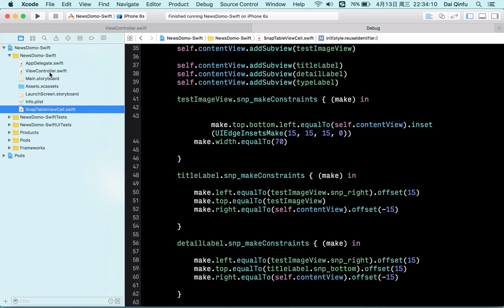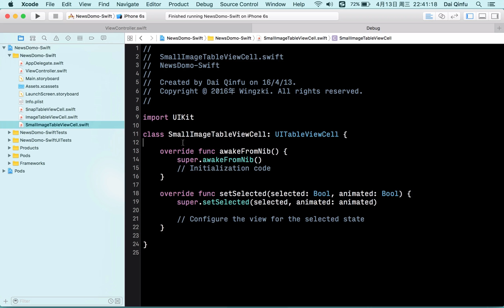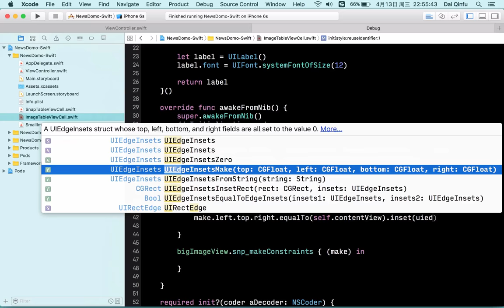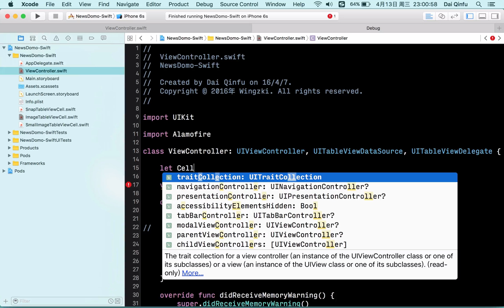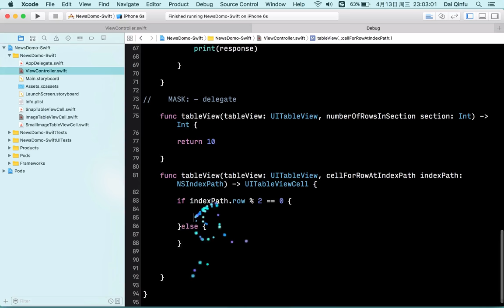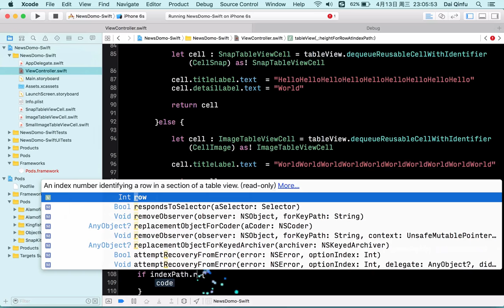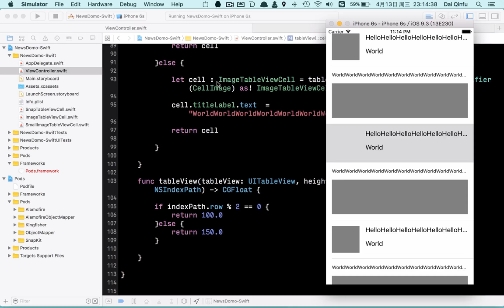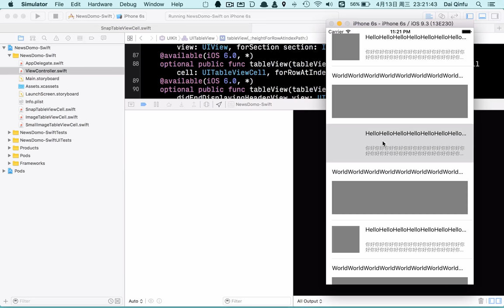UIKit练习 仿网易新闻首页 8 8 Tableview下